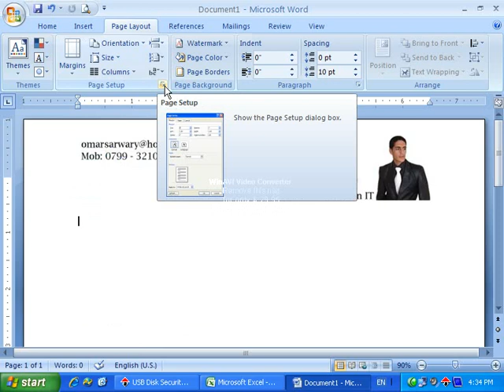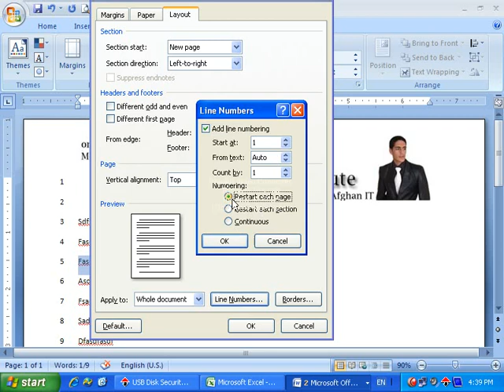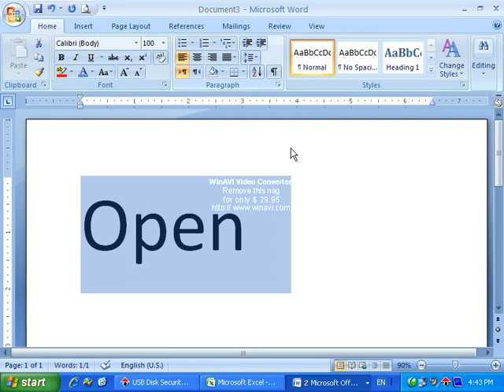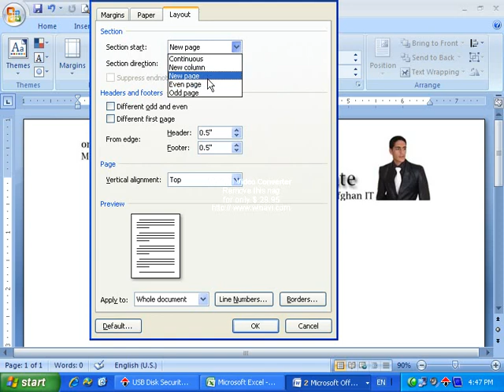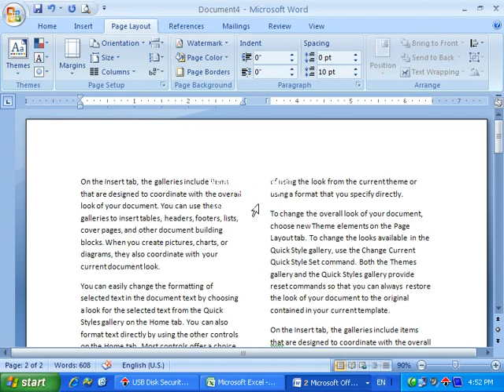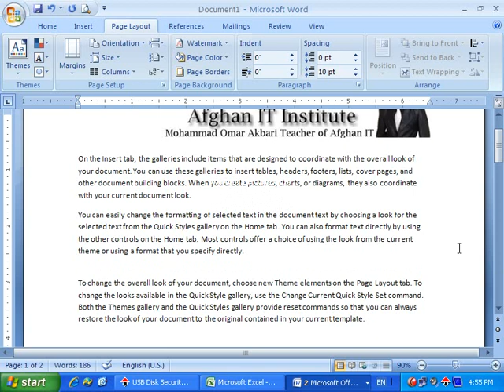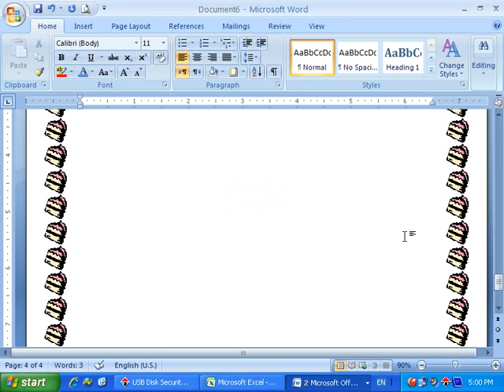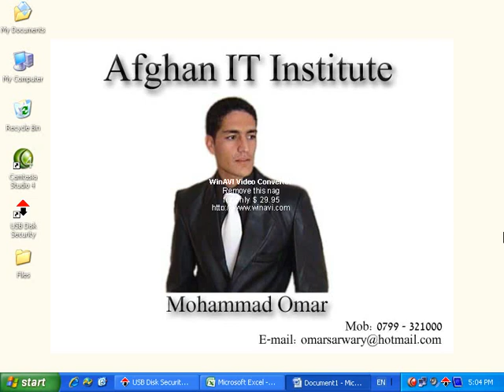How to learn margins in page layout part 2